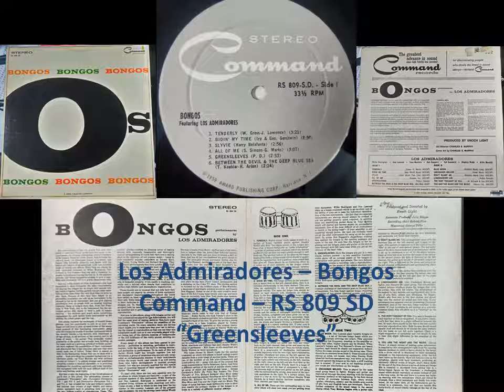Los Admiradores-Greensleeves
Los Admiradores – Bongos
Command – RS 809 SD
Jazz, Latin